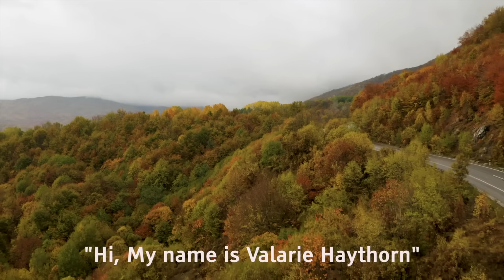He Hid his Victims in a Tree: The Treehouse Killer